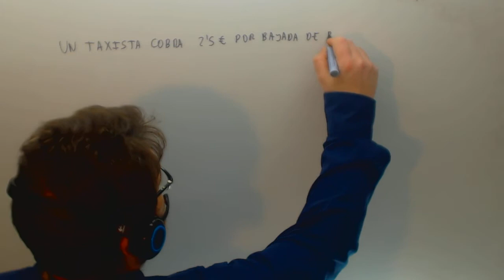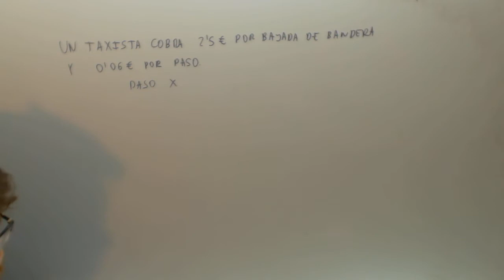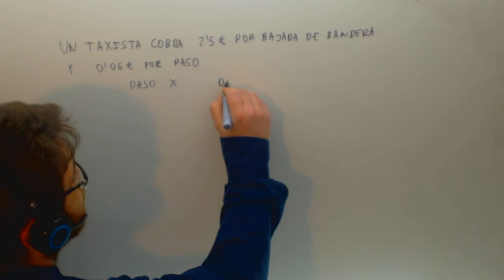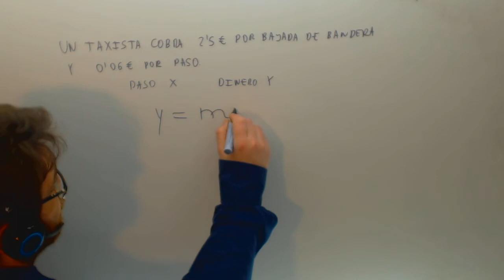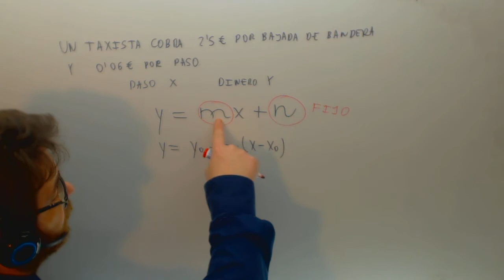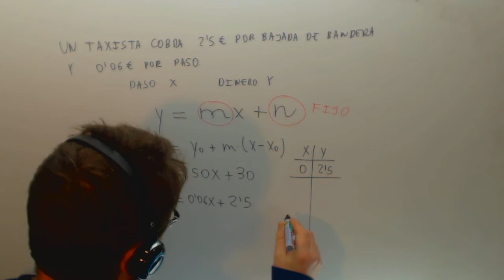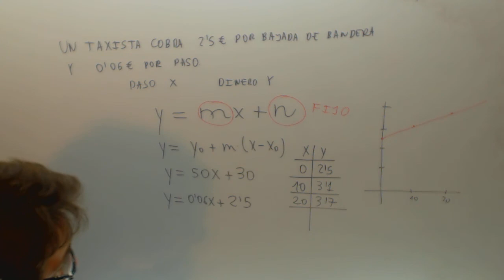Ecuacion de la recta Taxi Matematicas Acceso CFGS Academia Usero Estepona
Ecuacion de la recta Taxi Matematicas Acceso CFGS Suscríbete a nuestro canal en Youtube para ayudarnos a seguir creciendo Academia Usero en Estepona, el centro de formación con más vídeos en Internet del Mundo presenta